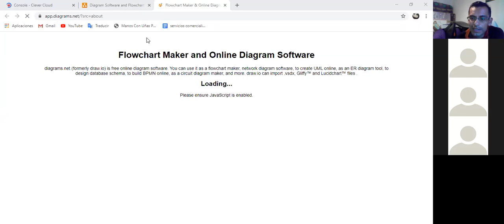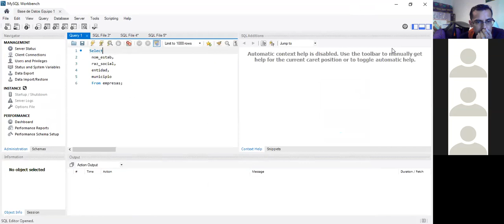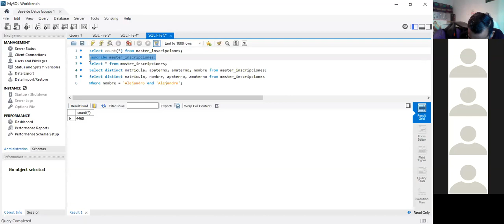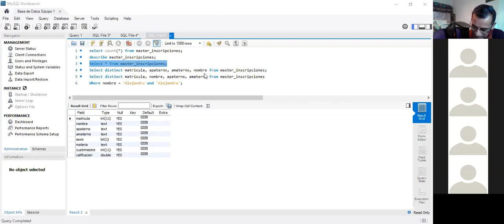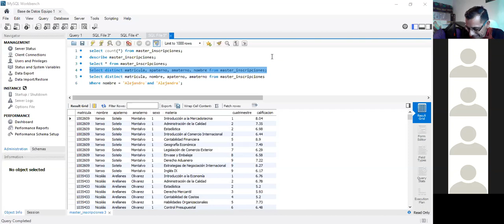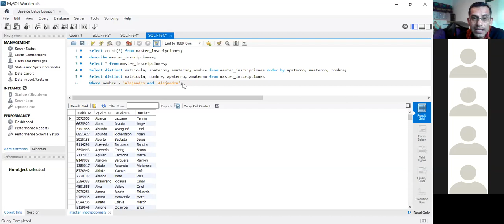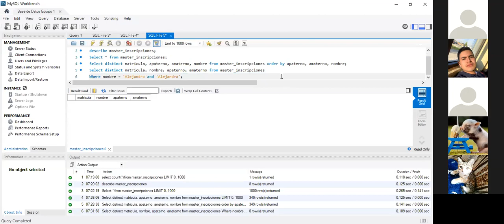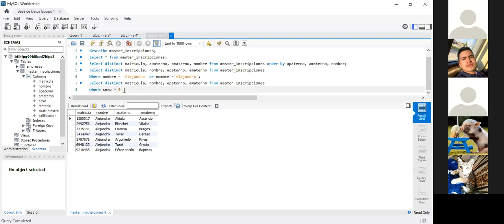Clase 2020-08-04 2do H pt 01